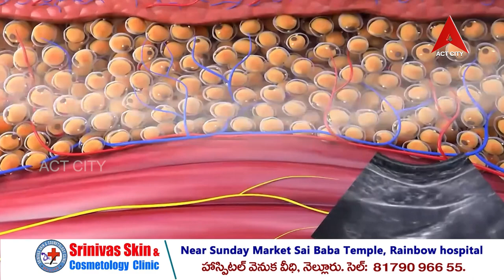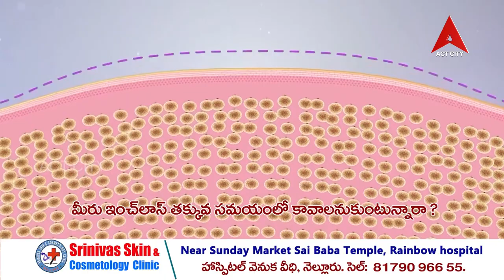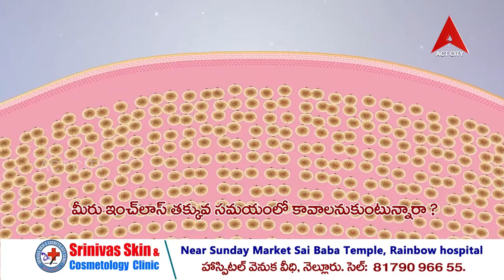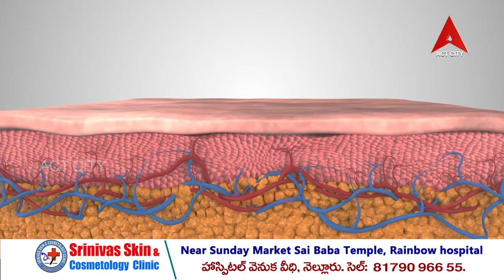హెల్త్ లైన్ // డాక్టర్ Dr. A శ్రీనివాస్ - చర్మవ్యాధులు మరియు కాస్మటాలజీ వైద్య నిపుణులు